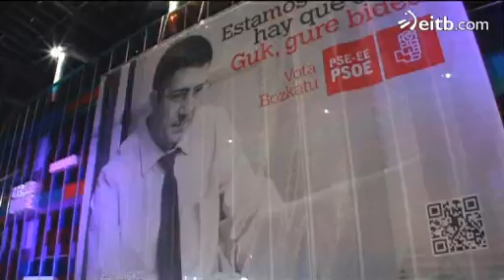Acto electoral del PSE en Gasteiz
El lehendakari ha prometido que mientras él sea lehendakari "la educación y la sanidad seguirán siendo universales y gratuitas.
Lehendakariak promestu du "hezkuntzak eta osasunak unibertsalak eta doakoak" izaten jarraituko dutela, lehendakaria izaten jarraitzen duen heinean.